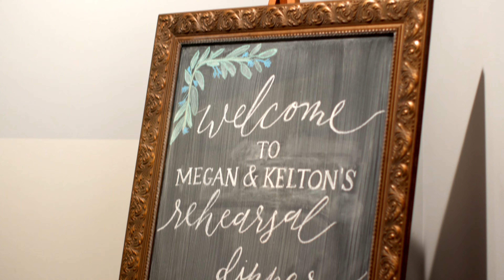Megan and Kelton's Wedding // New Ulm Turner Hall // Minnesota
It was an absolute joy and privilege to bring Megan and Kelton’s love story to life on their wedding day. Megan, who was inspired by one of our previous wedding films, booked us as soon as she and Kelton got engaged. The night before their big day, they held a beautiful welcome dinner. The girls prepared for the day at The Hive, followed by a touching first look nearby. The ceremony at St. Mary’s Catholic Church was filled with love, warmth and joy. Words can only do so much justice, but the wedding film truly showcases the depth of love Megan and Kelton have for each other and their family and friends. We hope this film serves as a cherished reminder of their special day for years to come.